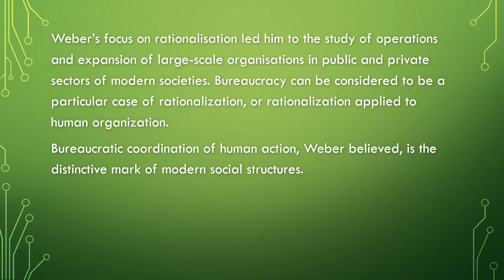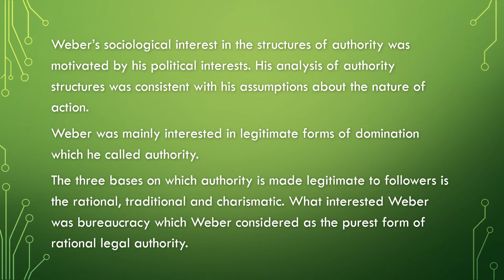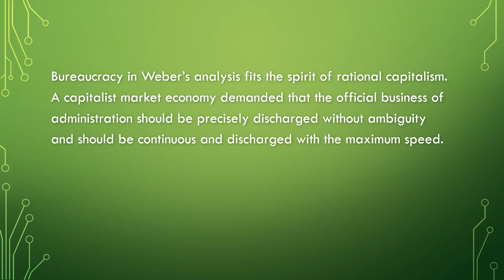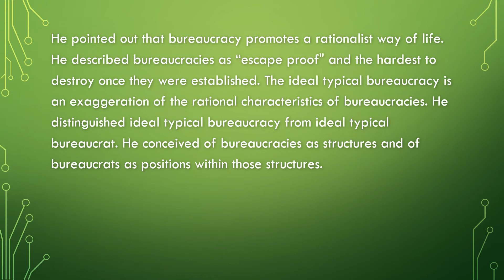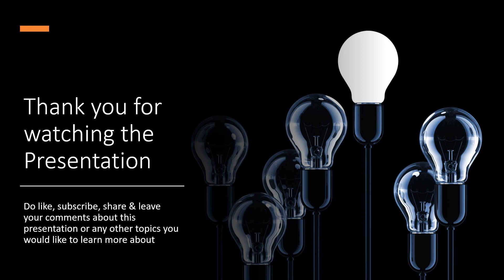BUREAUCRACY / Bureaucratization by Max Weber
This video gives details about the concept of Bureaucratization
The video is useful for students studying Sociology, MA, etc.